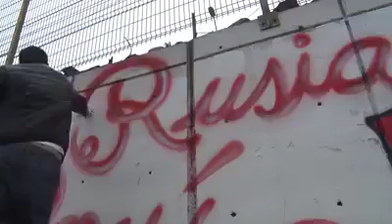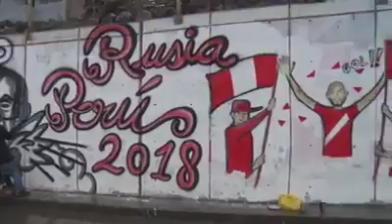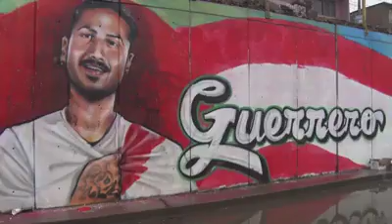Perú Preparation du coupe du monde